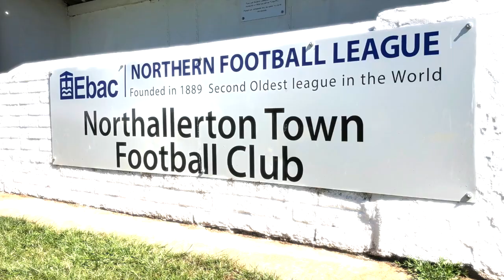Northallerton Town Promo 01 2020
A promotional video of North Yorkshire based Northallerton Town Football Club playing in the Ebac Northern League Division One.  Video produced using drone photography and videography as well as standard photography by the Football Architect.